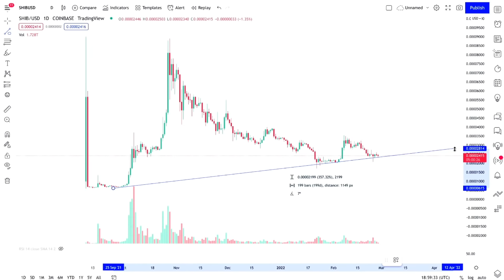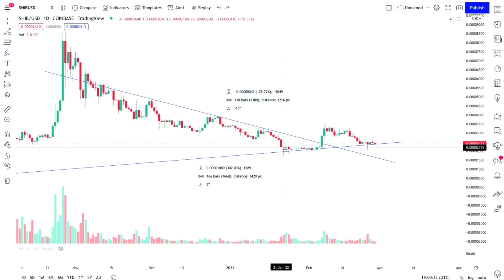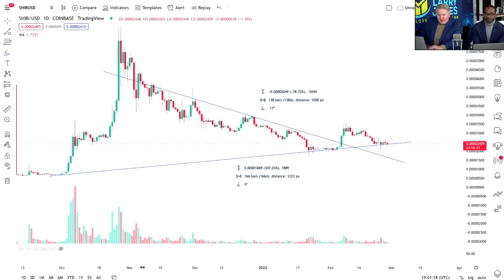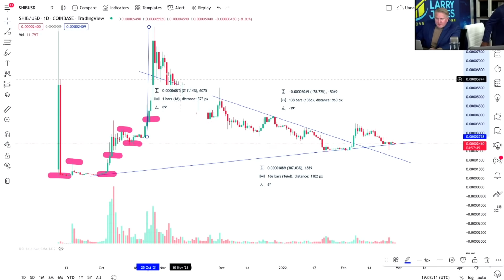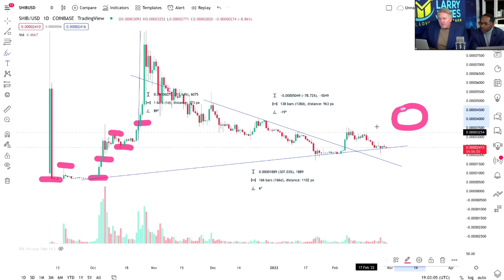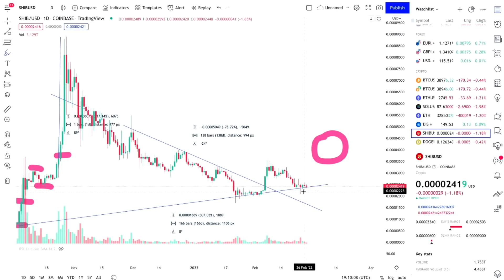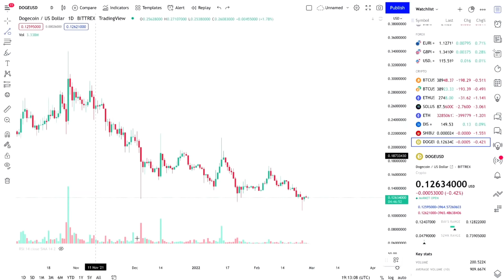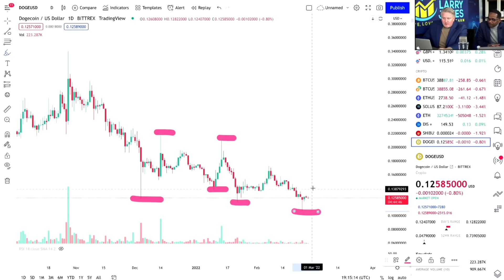SHIB & DOGE | IS IT TIME TO BUY?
WeBull ► Deposit $1.00 & Get 3 FREE Stocks valued up to $3300